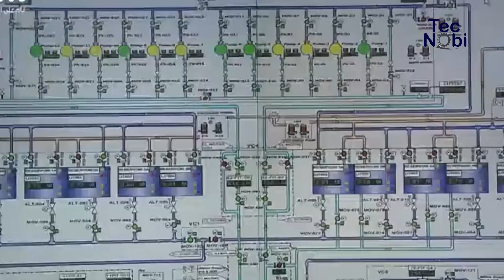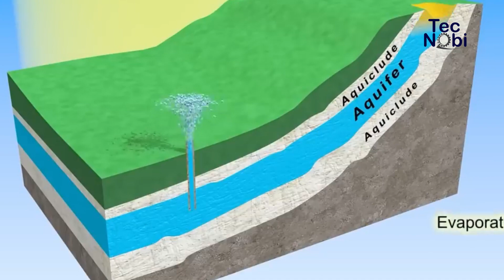The 600 Km Qatar Project to Channel Seawater into Drinking Water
This video was made for the purpose of providing information, knowledge about the world of Machinery, Technology, Automotive, as well as future innovations and to inspire those of you who witness it. With the presence of this video, it can be a medium for promoting interesting products in the world of Mining, Technology or others. We hope that all of you are entertained and interested in the video presentation that we have summarized.

Thanks.